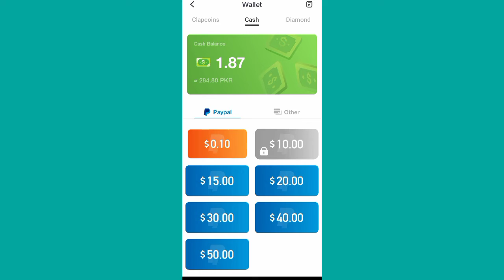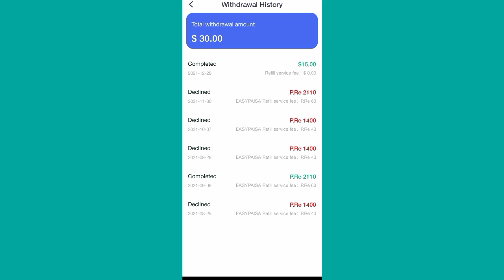Clipclaps Full Review 2022 | Clipclaps Real Or Fake | Clipclaps Fast Earning Trick 2022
Clipclaps Full Review
Clipclaps Real Or Fake
Clipclaps Payment proof 2022